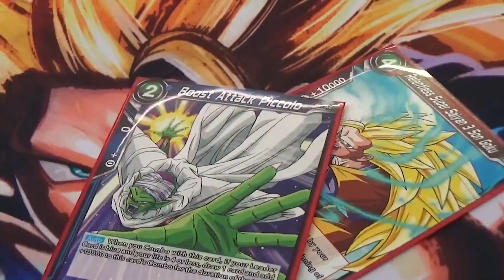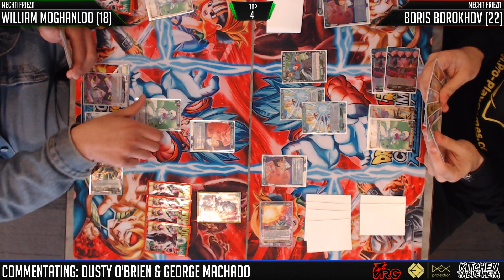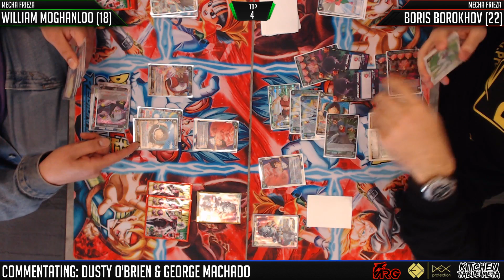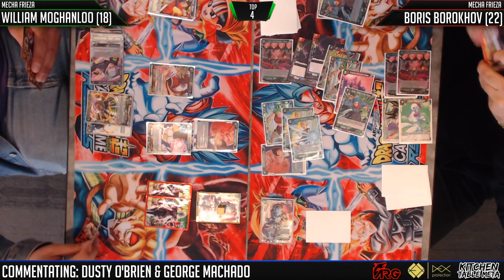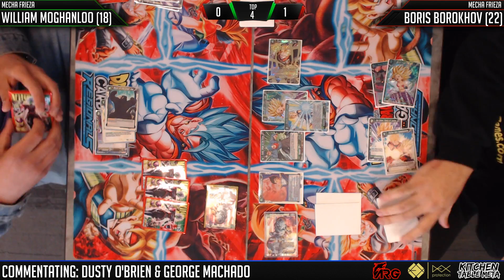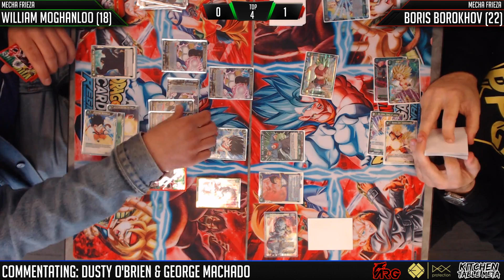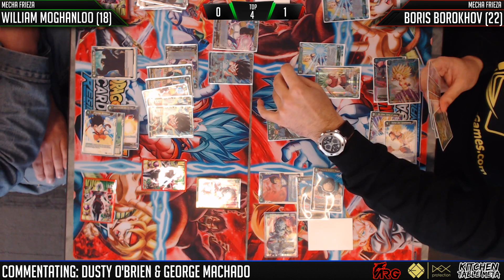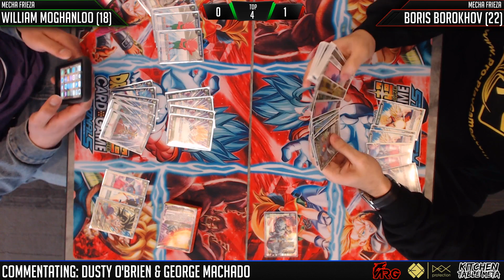Dragon Ball Super Card Game Gameplay [DBS TCG] San Jose Regional Top 4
The Top 4 match of the Dragon Ball Super Card Game Regional at San Jose presented by Alter Reality Games with special guest commentator George Machado. In this match we have William Moghanloo (Mecha Frieza) vs Boris Borokhov (Mecha Frieza).

🏠 Stay with the KTM Pro-Team in Hartford! 🏠